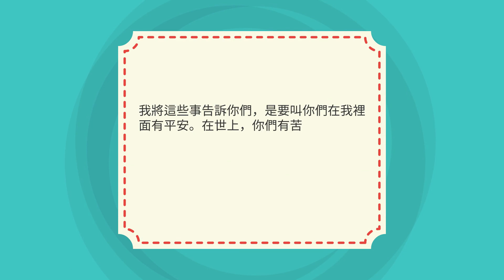楊伊南 ELLA , LIFE Story 《 生命動畫 💯 》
楊伊南  ELLA  , LIFE Story   (學員生命動畫作品） 《 生命動畫 💯 》

史蒂芬 2020
Jesus OnLine JOL《 生命動畫 💯 》